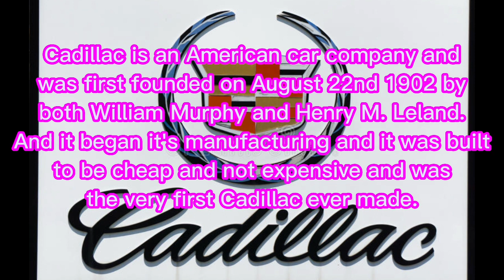What is Cadillac? - Hear and Read Full Text (RobinBeAre)